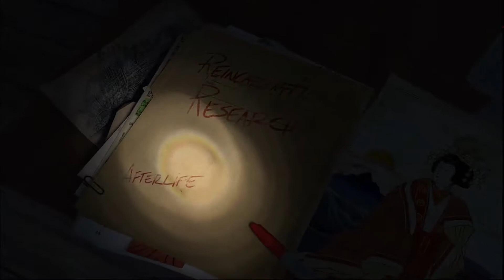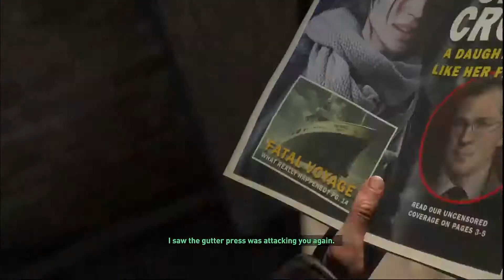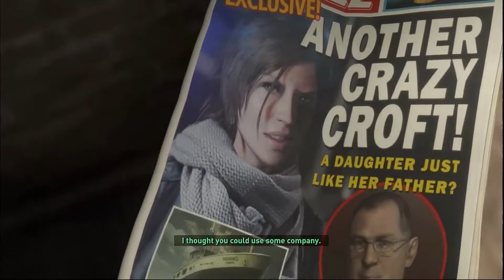Rise of The Tomb Raider #1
Programok amiket használunk:
-Felvevő: Streamlabs OBS
-Ps4-hez: Remote Play
-Vágó program: Adobe Premier Pro CC 2018

 A magyarítással nem állunk le, Ha kíváncsiak vagytok az újdonságokra, hogy mik lesznek avagy mihez lett magyarítás,
akkor töltsetek le a playstation communities-t ahol be tudjátok a közösségünket követni. Oda mindig ki írjuk mi lesz ott esetleg kérdezni is tudtok tippet/tanácsot is adhatok. Várunk titeket szeretettel! közösség neve:
-LifeLike Games
-F&cker Team (THE CREW 2)
-Éld Túl (COD BO3)
-A CS4PAT(THE TE4M)

Partner Csatornánk:
-LifeDislike Games/Diehope